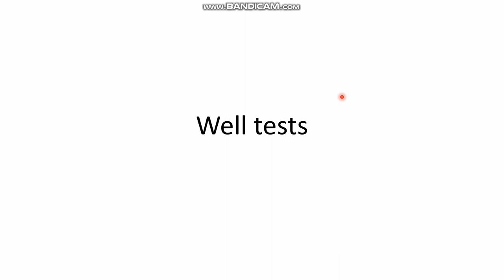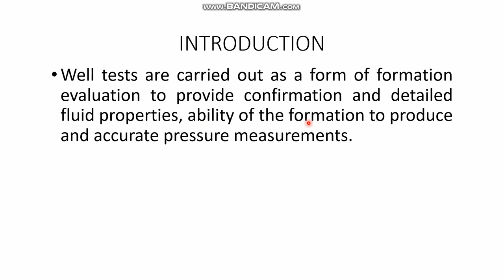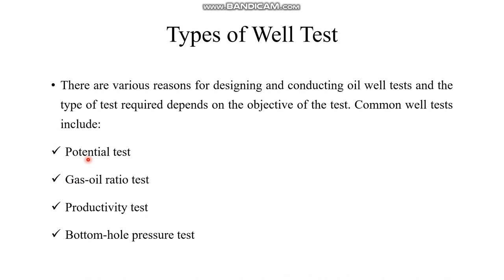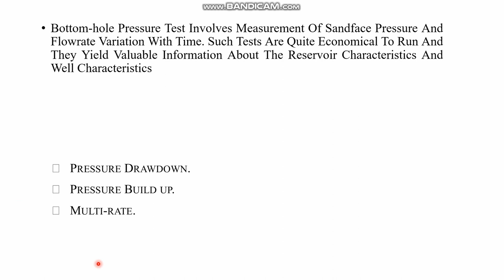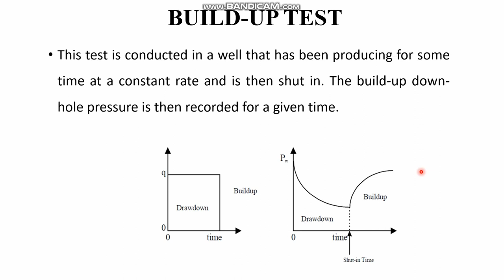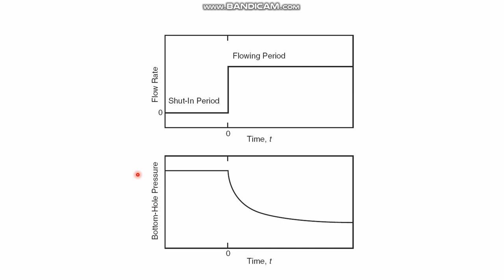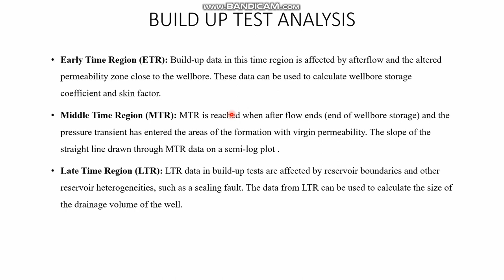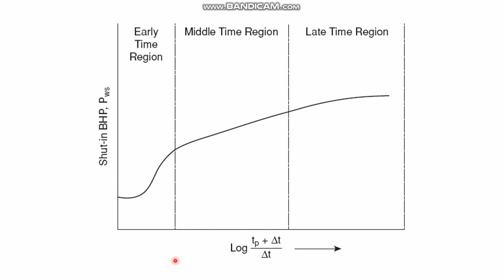المحاضرة الاولى من كورس اختبارات الابار النفطية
في هذا الكورس سيتم التركيز على انواع الاختبارات الرئسية وهي PRESSURE BUILD-UP TEST, PRESSURE DRAWDOWN TEST, DST, AND MULTI-RATE TEST.